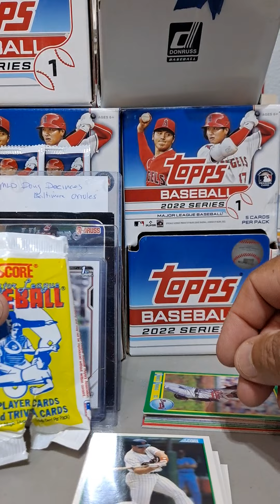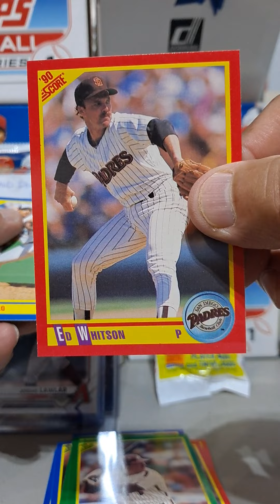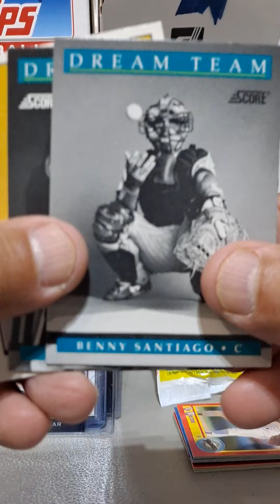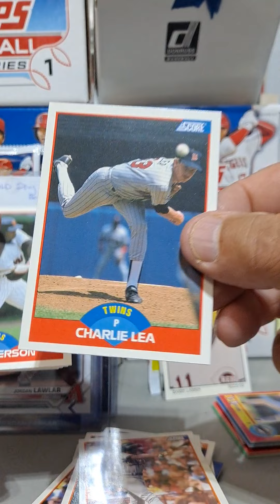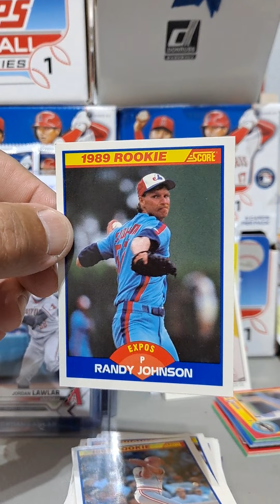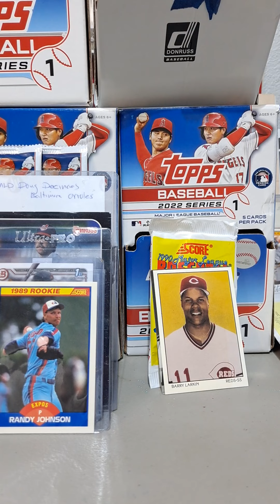No. 432 PACK A day Rips!! Two Packs!!